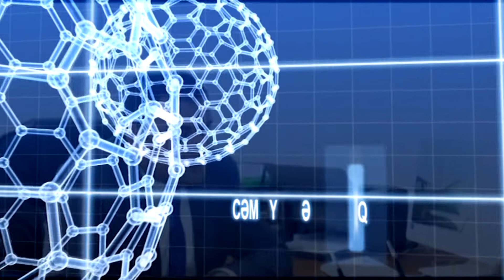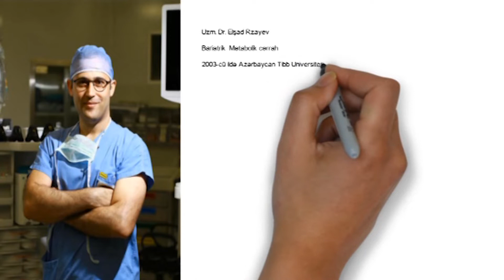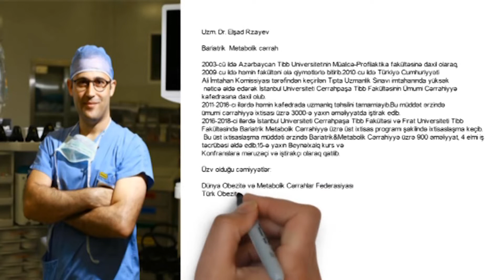Bariatrik cərrahiyyə köklüyün birdəfəllik müalicəsidirmi?!